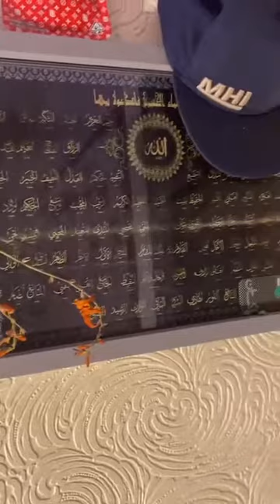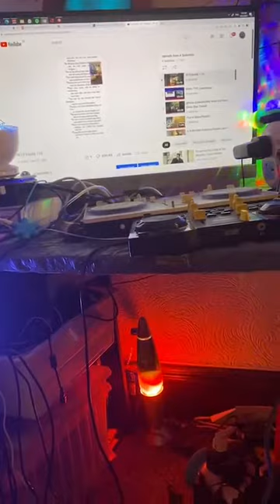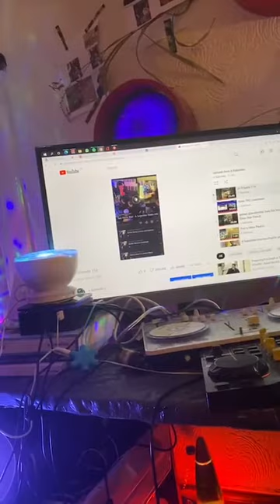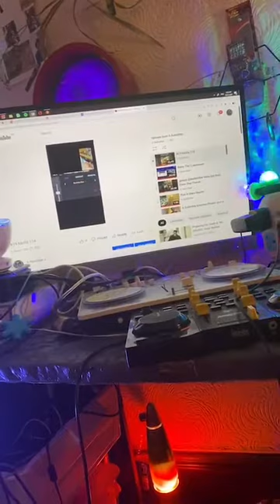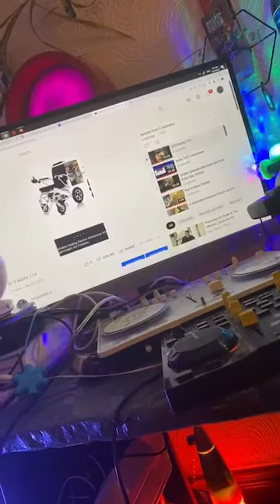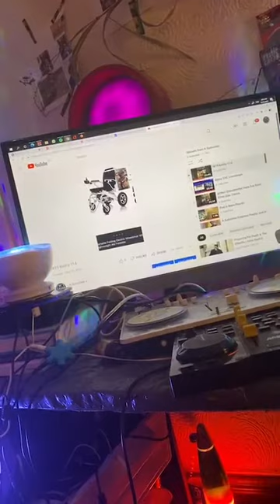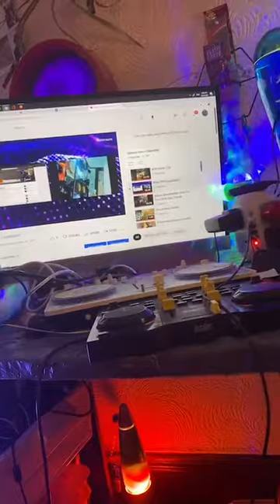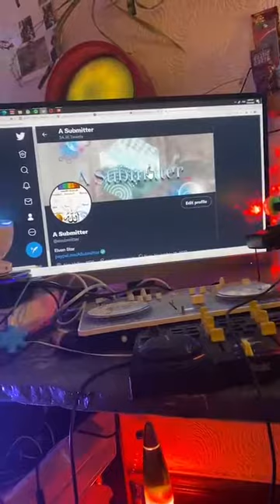sura ya sin @asubmitter1423 insta live ft. mauro picotto